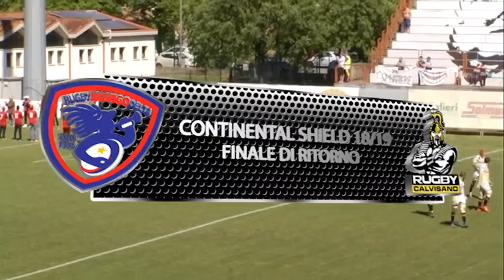Highlights / Femi-CZ Rovigo Delta - Kawasaki Robot Calvisano / 20-4-2019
Finale di Ritorno - Continental Shield 2018/2019